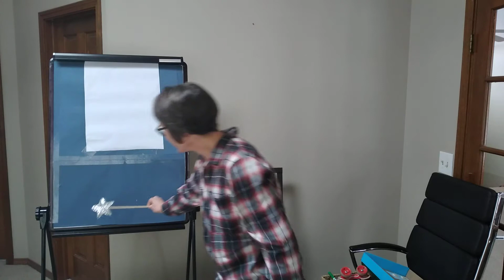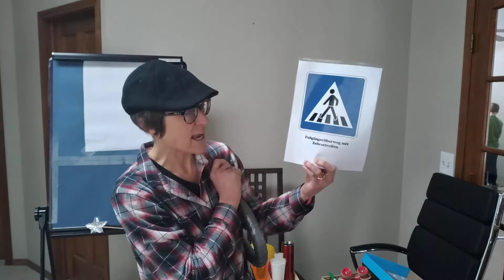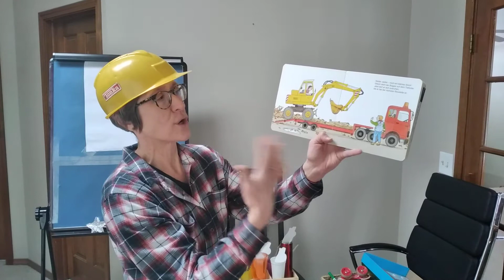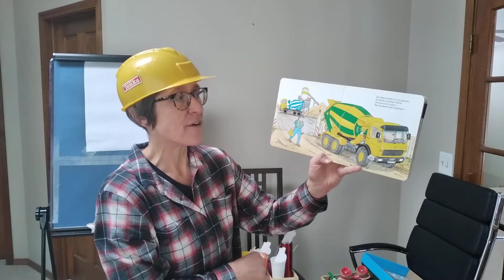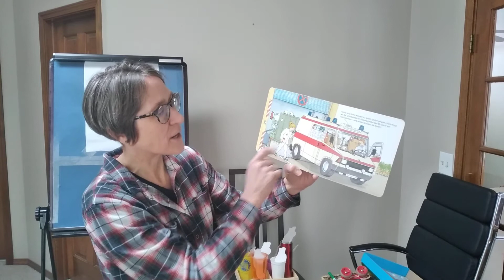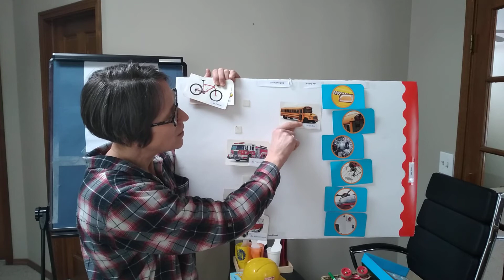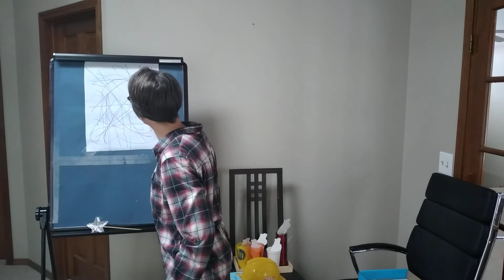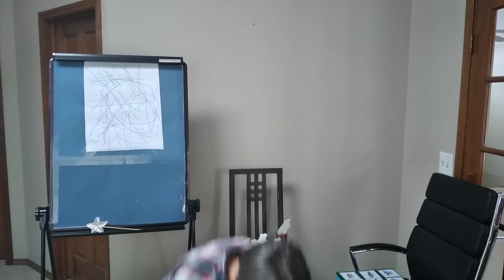Die Fahrzeuge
"Frau Melanie's Nachbarschaft" is modeled after Mr. Roger's Neighborhood.

"Zebrastreifen" is a song by Rolf Zuckowski.

"Wer faehrt mit?" is written by Sabine Cuno and illustrated by Wolfgang Metzger.